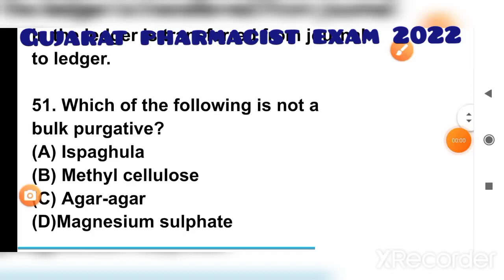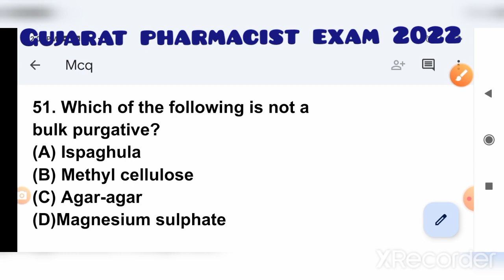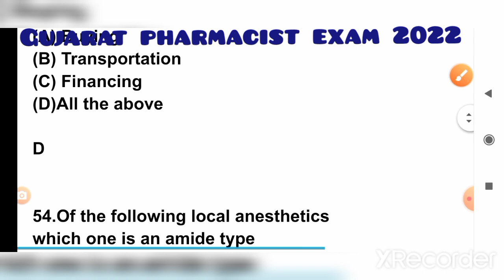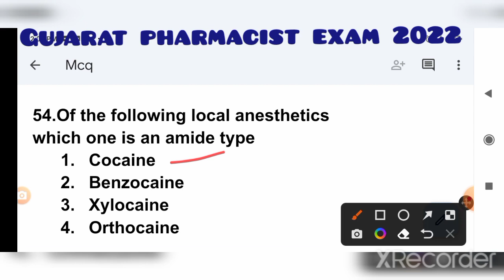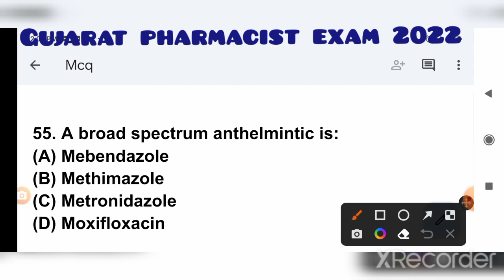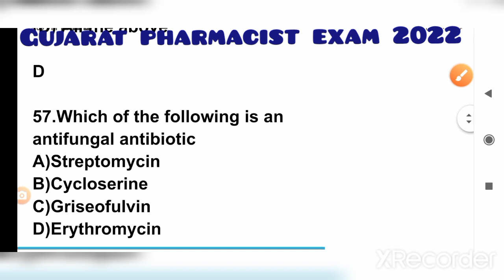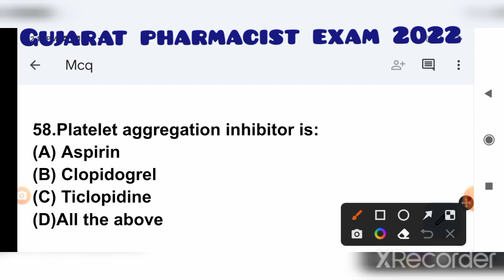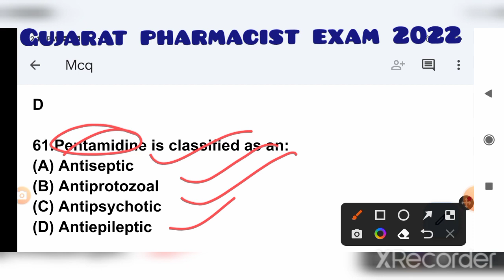Gujarat Junior pharmacist exam preparation#Assam drug inspector exam#dhs#zp#gpat#niper#pharmamcq